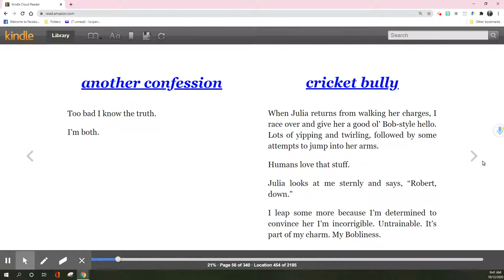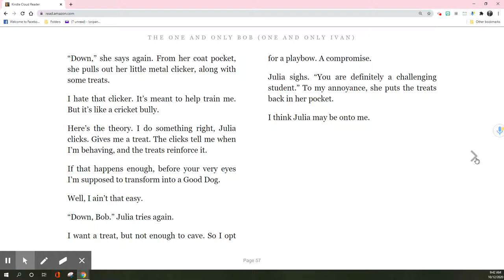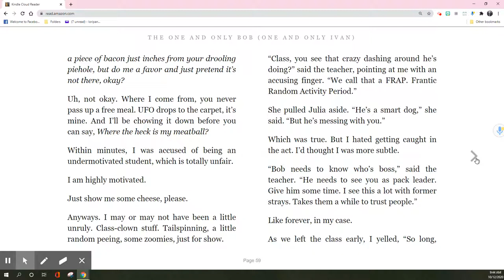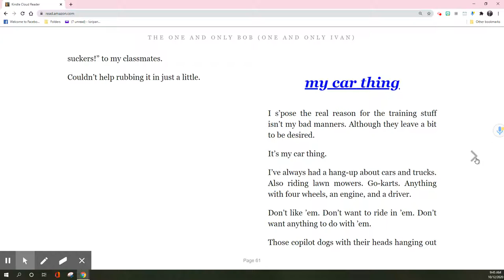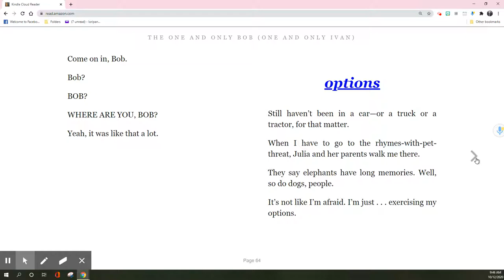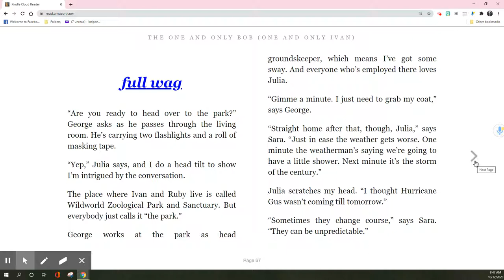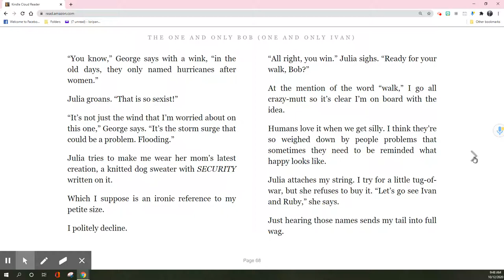The One and Only Bob ~Part 6(Another Confession -Full Wag)